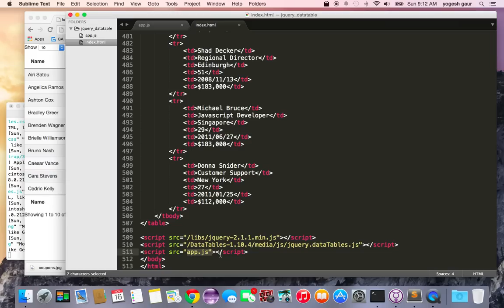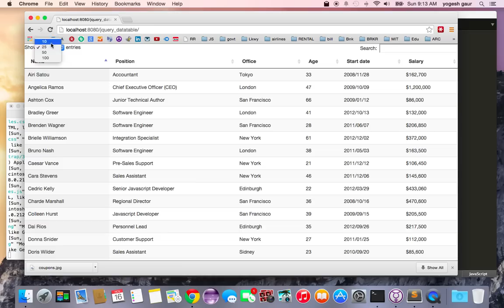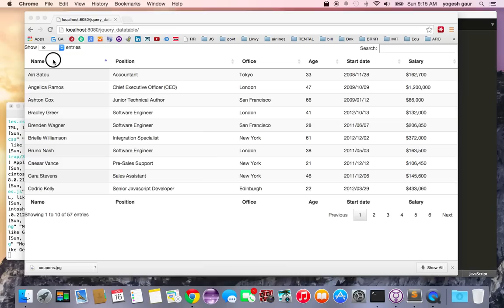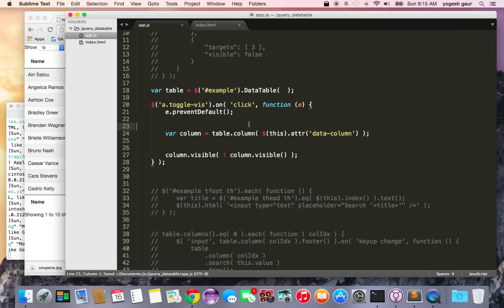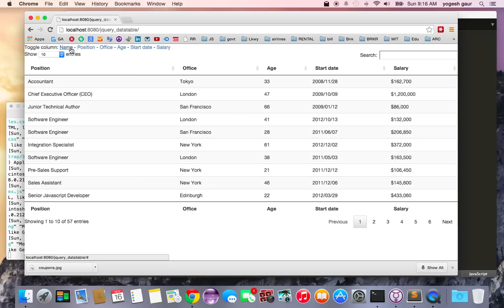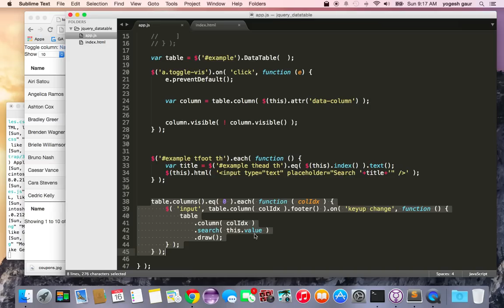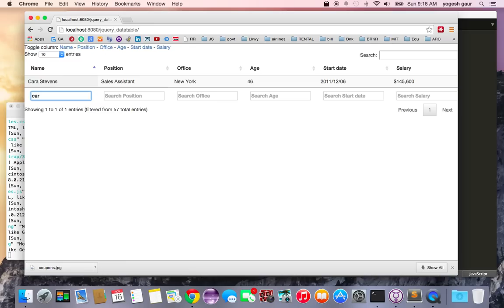jQuery Data Tables plugin in 7 minutes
Learn how to use jQuery Data Tables plugin in 7 minutes.